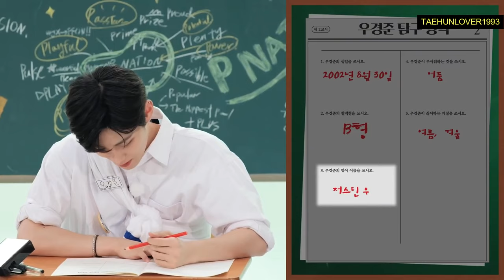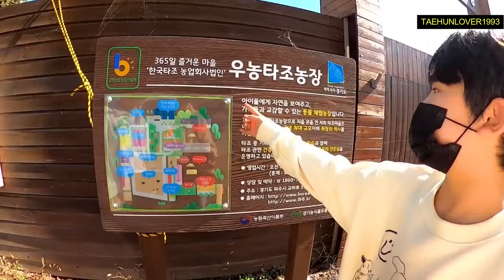ENG/ESP| [TNX] Hyungs moments with Koki PART 2